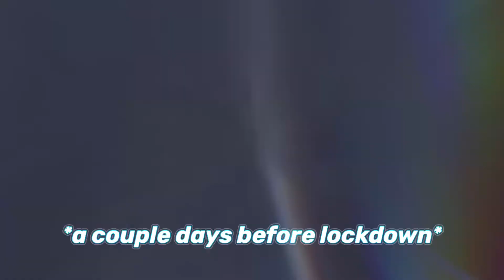I Challenged A Varsity Player To A 1v1 Basketball Game! (DON'T MISS THE ENDING)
Ayoo, I've been waiting so long for the right moment to put this video out! My friends and I recorded this right before the coronavirus lockdown! Shoutout to my friend Andrea for being such a great sport throughout the whole video, and for my cameraman Santi, that was some great camerawork!

I invite you to check out all of my links in one location:

Amazon Music

AND